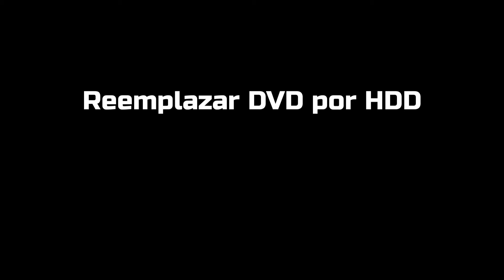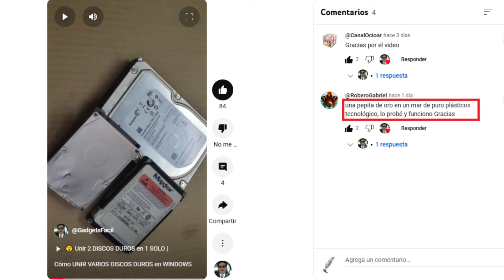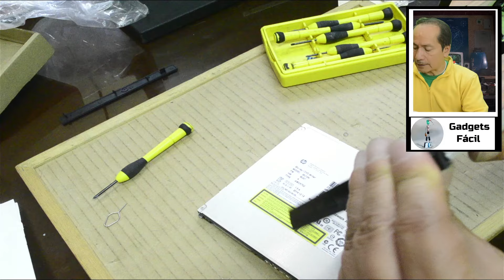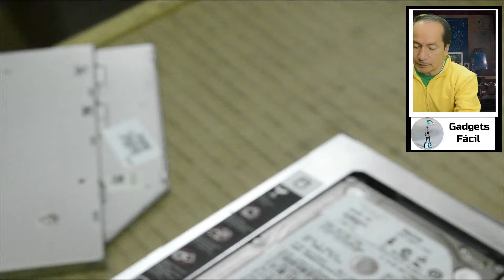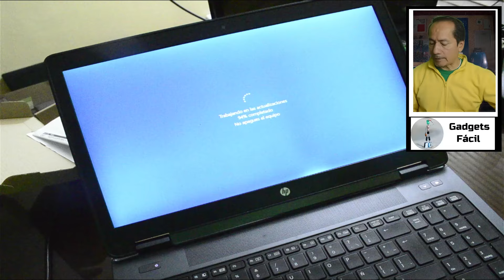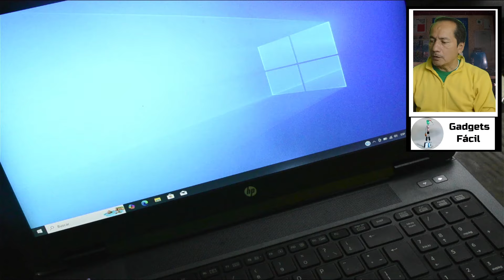💿 Reemplazar DVD por HDD RAPIDO | Gadgets Fácil 💿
👉Completamos el Video de REEMPLAZAR la UNIDAD DVD por un HDD indicándoles como se debe colocar la TAPITA y la PLACA DE SEGURIDAD 👍
😯 Descarga el App del Blog Android - APP del Blog Windows - APP Chistes

► Descripción:
Si seguiste nuestro video anterior donde enseñamos la forma de instalar un segundo disco duro en una laptop pequeña:

Entonces quizá deseabas la segunda parte para saber como sacar y colocar la tapa del DVD player en el nuevo módulo. Además, debes hacer lo mismo con la placa de seguridad para que la segunda unidad de disco duro no se mueva y se encuentre siempre firme.